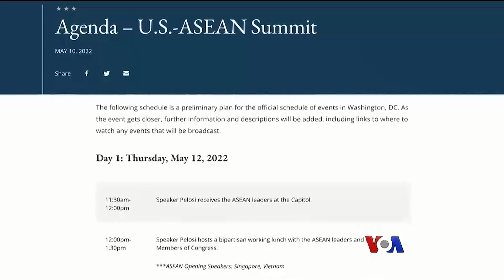အာဆီယံ ဗဟိုပြုစဉ်းစားချက် လက်တွေ့မကျ၊ NUG အာဆီယံသံအမတ်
မြန်မာ့အရေးဖြေရှင်းရာမှာ အာဆီယံကိုဗဟိုပြုစဉ်းစားနေတာ၊ အာဆီယံ ဘုံသဘောတူညီချက်တွေကို အခြေပြုစဉ်းစားဆောင်ရွက်တာဟာ လက်တွေ့မကျနိုင်တော့ဘူးလို့ ကြားကာလအမျိုးသားညီညွတ်ရေးအစိုးရ NUG အာဆီယံသံအမတ်ကြီး ဦးဘိုလှတင့်က VOA ကို ပြောပါတယ်။